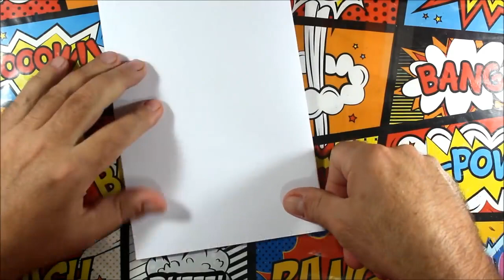COMO FAZER KUNAI NINJA DO NARUTO ORIGAMI FÁCIL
COMO FAZER O NINJA DO NARUTO

NARUTO
DESENHO NARUTO